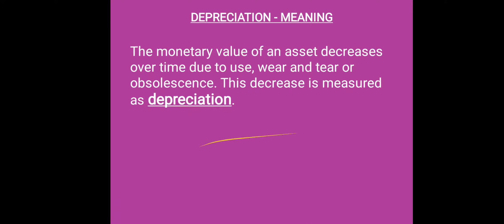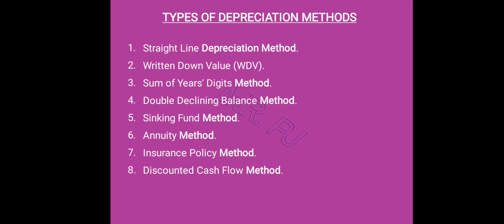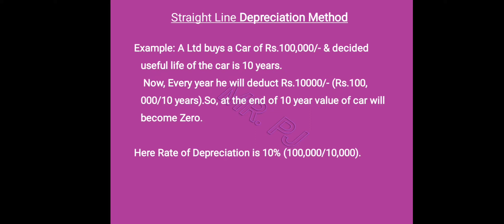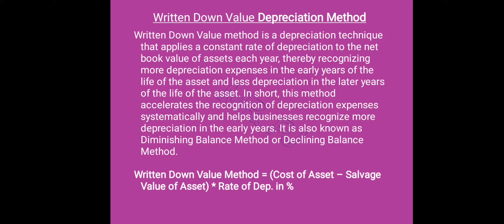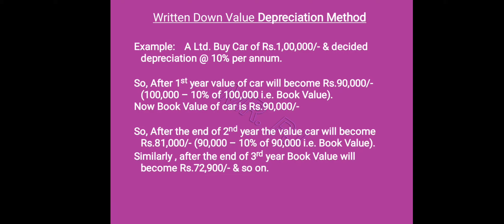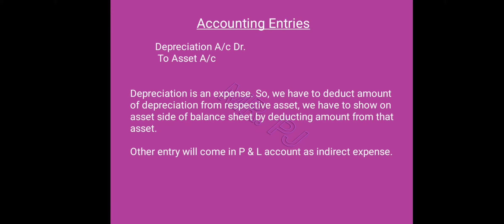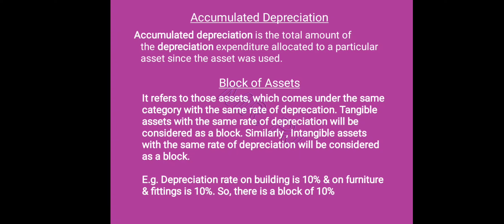Depreciation in Hindi | Depreciation methods | Depreciation type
IN THIS VIDEO I HAVE COVERED SOME BASIC OF DEPRECIATION, METHOD OF DEPRECIATION, ACCUMULATED DEPRECIATION, BLOCK OF ASSETS

IN CASE OF ANY QUERY AND DOUBT KINDLY COMMENT